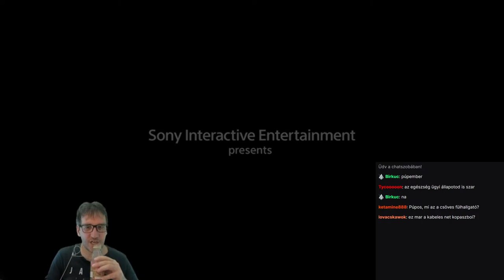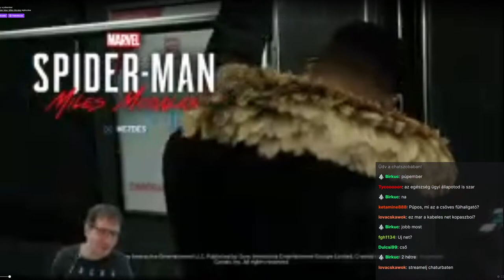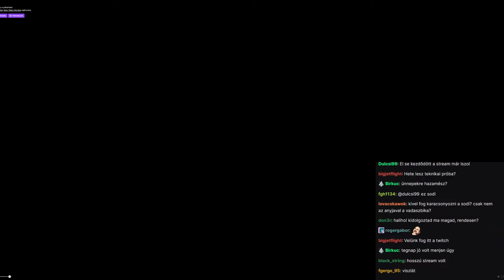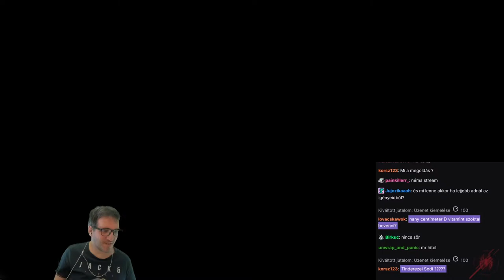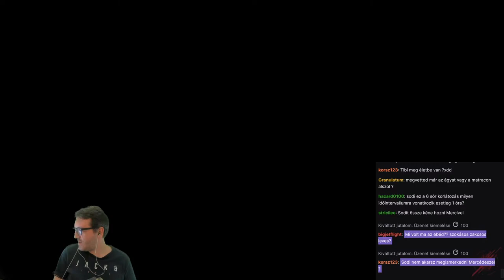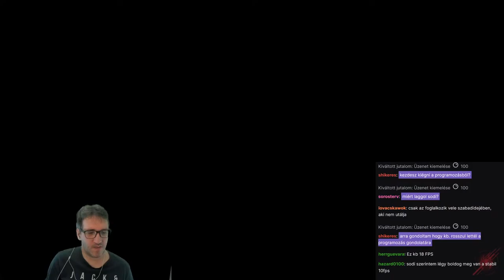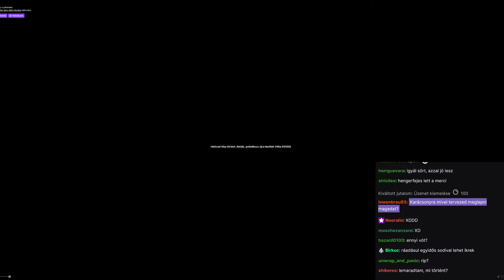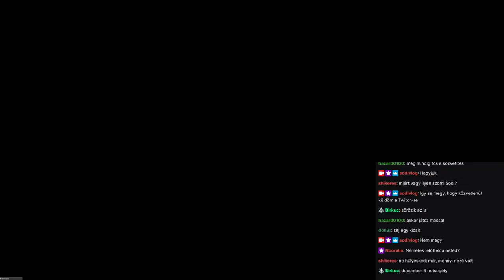11.21 - Depresszió Dezső kopogtat, de SoDI tovább streamel